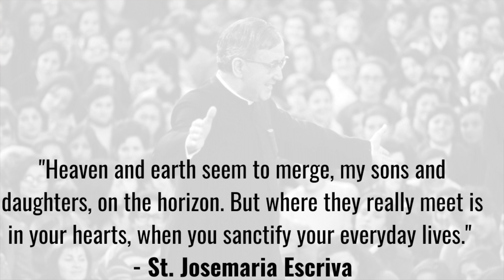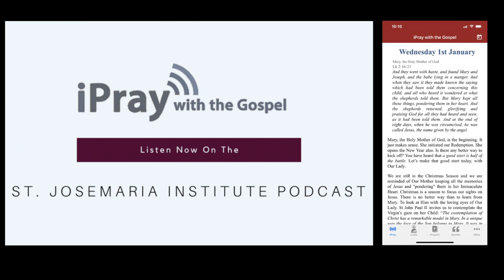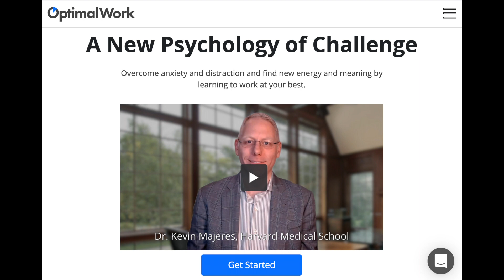Fr. Fred Dolan on Opus Dei | Corpus Christi Show - Ep.13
Click on the time stamps below to go directly to those sections:

1:35 — Fr. Fred Dolan’s story.
4:15 — Greatest lesson from St. Josemaria Escriva.
6:17 — Practical way to sanctify your work.
10:35 — The “adventure” of sanctifying your daily work.
14:50 — How parents can sanctify their family life.
19:00 — The crisis of fatherhood.
26:40 — St. Joseph’s “creative courage”
28:45 — Tips for daily prayer.
35:55 — Tips for parents trying to find time to pray.
39:40 — Distractions VS. Deep Work.
45:45 — Distractions in prayer.
48:30 — Blessed Don Alvaro.
56:20 — Covid-19.